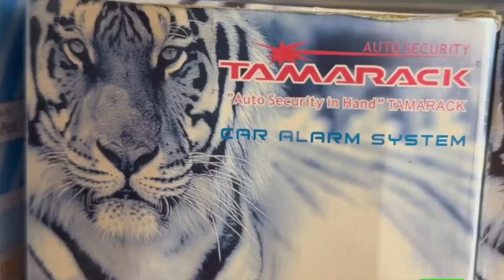''ALIKIBA - HARMONIZE WOTE ni WANANGU - BIFU ni UTOTO wa ZAMANI - SINA HUO MUDA'' - DIAMOND...